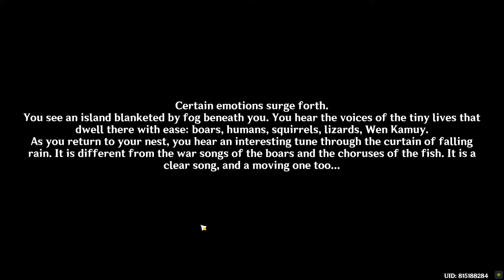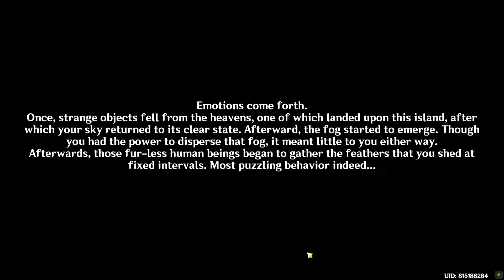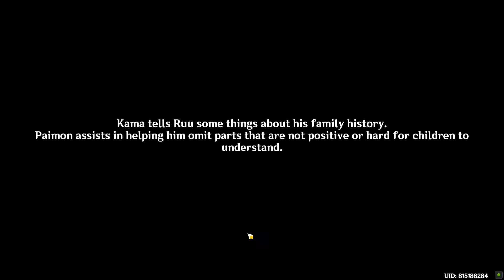The Sun-Wheel and Mt. Kanna Genshin Impact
The Sun-Wheel and Mt. Kanna Genshin Impact quest operation video. This video shows how to complete Genshin Impact The Sun-Wheel and Mt. Kanna quest game. Here you can see The Sun-Wheel and Mt. Kanna Genshin Impact mission walkthrough gameplay and all the related locations. If you have any questions or bugs about The Sun-Wheel and Mt. Go to Tsurumi Island
Transcription missing
Go to Wakukau Shoal
Use the feather
Defeat opponents
Touch the feather that suddenly appeared
Go to Oina Beach
Use the feather
Defeat opponents
Touch the feather
Go to Autake Plains
Defeat opponents
Use the feather
Touch the feather
Go to Mt. Kanna
Investigate the altar
Defeat the Thunder Manifestation
Use the feather
Touch the feather
Talk to Ruu
Go to Seirai Island
Return to Mt. Kanna
Investigate the altar
Talk to Ruu at the designated location
Report back to Sumida
Go to Kiminami Restaurant

Inazuma Genshin Impact 2.1 patch (Seirai Island and Watatsumi Island) is a free-to-play action role-playing game developed and published by miHoYo.